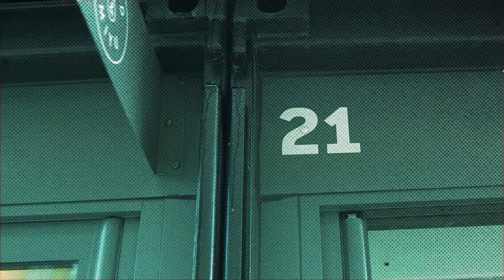Announcing the Alice Camera Pop-Up Store at BOXPARK Shoreditch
ALICE CAMERA POP-UP STORE ANNOUNCEMENT

We’re beyond excited to announce that we are opening our first pop-up store in London this June! It will be a four-week event showcasing pre-production units of the Alice Camera for the first time to the public at BOXPARK Shoreditch.

We were founded with the mission to empower creators with a camera more suited to a fast-paced content lifestyle. As a team of creators ourselves we understand the pain points you face, and with the support of early backers and investors our dedicated team have been building solutions to streamline the content creation workflow for professional imaging.

The camera is still in development but we’re now ready to show pre-production units of the Alice Camera! Come, pick it up, try it out for yourself and give us your feedback. You've been following us for a long time. So come check us out. We know loads of you have wanted to come in person and check the camera out so this is a great opportunity to do that. We cannot wait to meet you all!

DATES: 7th June - 3rd July
OPEN TIMES: 11 AM - 6 PM
LOCATION: Unit 21, BOXPARK Shoreditch, London, E1 6GY

The Alice Camera™ is an AI-accelerated computational camera (AI camera) built by Photogram AI and is made for content creators, YouTubers, vloggers and for anyone else who wants to shoot, edit and share content seamlessly. It will feature an interchangeable lens system, professional-quality imaging sensors and the latest computational photography features. Imagine having one device that gives you the best elements of a DSLR, mirrorless and smartphone.